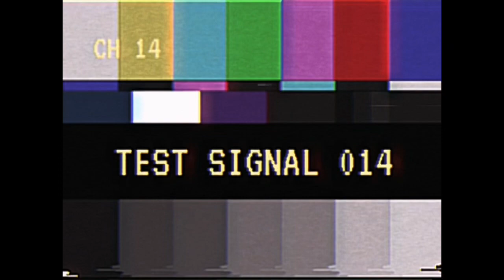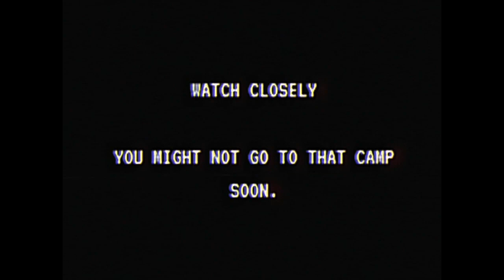Ad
WCAL-TV9 Channel 15 will be back after these messages…

Tape 007
Notes: This tape is classified as [SPECIAL TAPE] because this has an entity in it.
Filipino Camps were forced to close at due to an event called “The Great Entity Attack” which
happened at April 17, 2005, one month after the hijack.

VHS effect by Canva
Some of the classic music was from the piano at Uncle Geof’s house. (The place where we filmed the entity attack.)
Static by Canva
Beach video by Canva
Philippine forest and eagle pictures by Canva
Logos made by me (including the WCAL-TV3 Channel 13 one and the WCAL-TV9 Channel 15 one.)
City footage by Canva